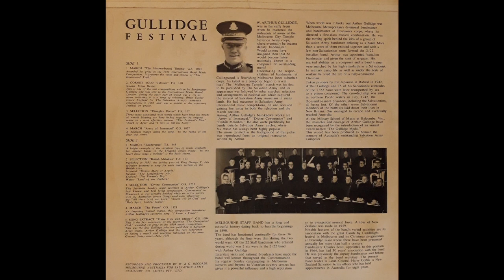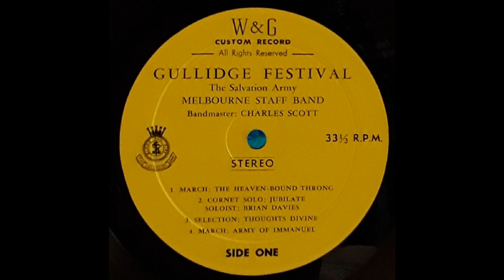ARMY OF IMMANUEL-MARCH - Arthur Gullidge - Melbourne Staff Band/Charles Scott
William Arthur Gullidge (usually known as Arthur) was born in 1909 in Broken Hill NSW. He was a professional musician and a member of the Salvation Army. In 1935 he won an award from the Australian Broadcasting Commission for a composition for military band.
He was appointed the Bandmaster of the Brunswick Citadel Salvation Army Band, however in July 1940 he, and a score of other bandsmen, enlisted together and soon former the 2/22 battalion band.
Sadly he lost his life in 1942 as a Japanese prisoner-of-war.
The songs on this LP are all Arthur Gullidge compositions, the record having been produced to honour the memory of Australia's outstanding Salvation Army composer. The performances are by the Melbourne Staff Band conducted by Bandmaster Charles Scott.
Track 4 Side One is titled 'Army Of Immanuel', a brilliant march using the song 'In The Ranks of the Dear Old Army'.